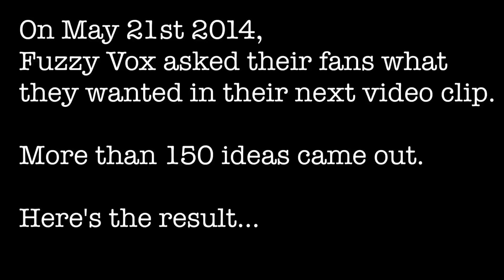FUZZY VOX - MAN OF SOLUTION (OFFICIAL PARTICIPATIVE VIDEO)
New album, 'Program & Control', out since 22.01.21.

Fuzzy Vox is :
Vocals / Guitar - Hugo FABBRI
Bass / Backing Vocals - Grégoire DESSONS
Drums /Backing Vocals - Jérémy NORRIS

Management : Steve TREGUIER & Théophile NEUVILLE, Inguz Agency

Directed & Edited by Gaspard Carpenter

Assistant Réalisateur : Floriane Boissieras
Régisseur : Sylvain De Barbeyrac
Chef Opérateur : Thomas Jaurand
Electros : Gogoull Kirouchenaradjou & Pierre Soules
HMC : Florence Gudin
Making Of : Jean-Pierre Olivares
Etalonnage : Thomas Jaurand

Shot at Studio Bercy, Paris.

On May 21st 2014, Fuzzy Vox asked their fans to give ideas for their next video clip. around 250 propostions were made. 150 ended up in the video clip.

The video was shot in ONE DAY on May 25th (4 days after the Facebook post).

Merci à tous ceux qui ont donné des idées fantastiques. Vous êtes fous.